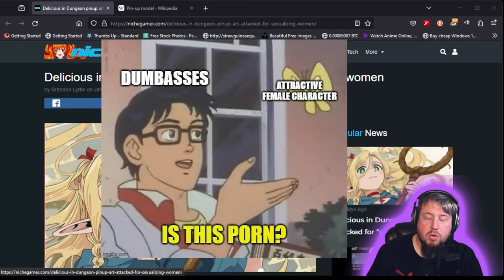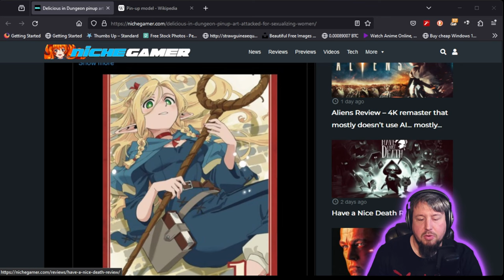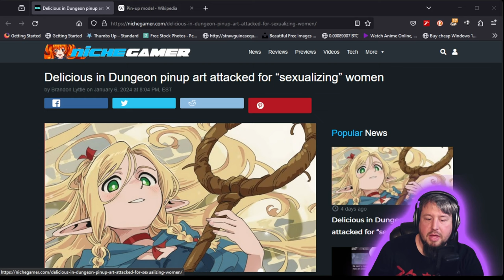Anime TOURIST lose their minds over sexy elf